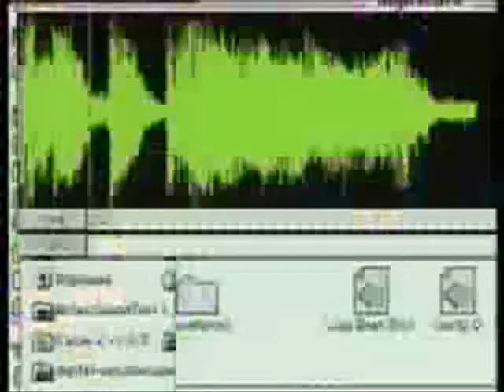FREE NOTEK ME HARD